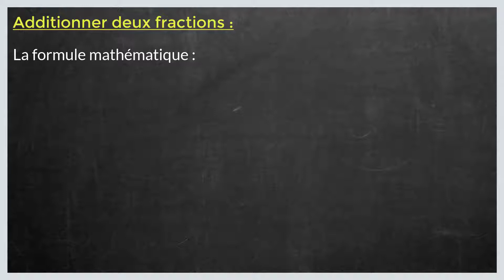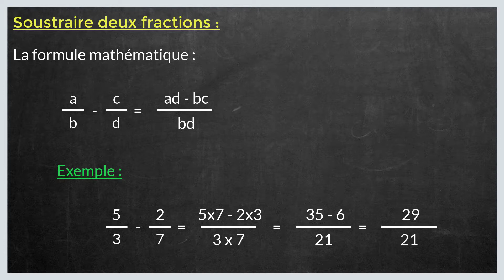Comment calculer fraction (addition et soustraire)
Dans ce tuto le Papillon matheux on va découvrir , comment calculer fractions étape par étape et pour éclaircir davantage cette leçon on finira à donner des exemples sur la manière de calculer fraction addition
En regardant cette vidéo du papillon matheux vous serez capable à la fin de comprendre addition et soustraction des fractions.
Une fraction est un moyen d'écrire un nombre rationnel sous la forme d'un quotient de deux entiers. La fraction ab désigne le quotient de a par b (b≠0). Dans cette fraction, a est appelé le numérateur et b le dénominateur.

Un nombre fractionnaire est une expression numérique formée d'un nombre naturel appelé la partie entière et d'une fraction inférieure à 1 appelée la partie fractionnaire.  Les fractions supérieures à 1 peuvent être représentées sous forme de nombre fractionnaire.
Cas de même dénominateur :
Pour additionner deux fractions avec un même dénominateur, il suffit d'additionner les deux numérateurs en gardant le dénominateur.

Exemples :

4/2 + 3/2 = (4+3)/2 = 7/2
2/5 + 6/5 = 2+6/5 = 8/5

Cas de dénominateur différent :

Pour additionner deux fractions n'ayant pas un dénominateur commun, on met les deux fractions sur le même dénominateur.

Exemples :
1/2 + 5/4 = (1×2)/(2×2) + 5/4 = 2/4 + 5/4 = (2+5)/4 =7/4

J'espère que cette leçon était très bénéfique pour vous et que vous avez appris calcul de fractions 4eme.

N'hésitez pas à poser vos questions dans les commentaires sur le sujet " fraction addition et soustraction " ou un autre sujet mathématique. J’essayerai de répondre au maximum à vos questions

Je resterai à votre disposition si vous avez des remarques ou des propositions pour améliorer cette leçon intituler " additionner et soustraire des fractions "

Sujet similaires à " addition et soustraction de fraction "